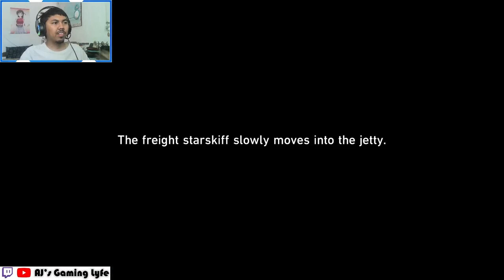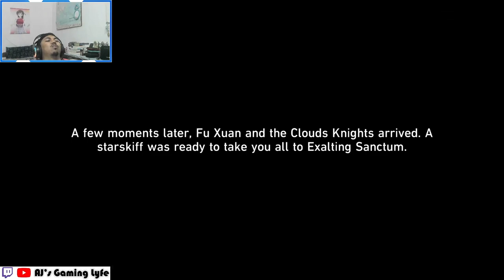AJ PLAYS: Topclouded Towerthrust Trailblaze Mission | Honkai: Star Rail 1.2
AJ checks out the latest Trailblaze Mission in Honkai: Star Rail Version 1.2 after screenshots of Tingyun goes crazy gone viral.